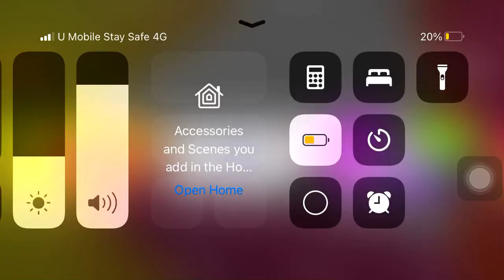Astro Aura 2020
0:00 ASTRO AURA
0:05 FINAL